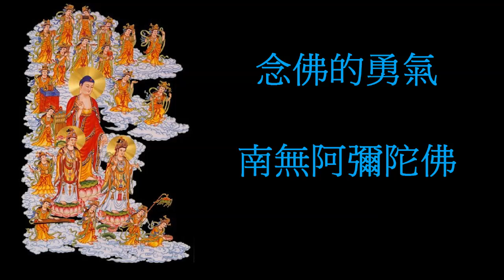念佛的勇氣 ～柯佩磊 【阿彌陀佛在心間】 延長為不間斷一小時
版權：新加坡淨宗學會

唱誦：柯佩磊

本曲【阿彌陀佛在心間】，象徵念佛人念佛時的勇氣，「不管路艱辛 我願意去 邁開大步 勇向前 不管路遙遠 何時到終點 我會 完成 這心願」。本曲曲調優美，編輯延長為一小時，加入字幕，以助大德念佛之精神。

                        【阿彌陀佛在心間歌詞】
                           （已依歌曲重新整理）

阿彌陀佛 在心間
他教我 不貪不厭
阿彌陀佛 在心間
拋開紅塵 多雜念
不管路艱辛 我願意去
邁開大步 勇向前
不管路遙遠 何時到終點
我會完成這心願
阿彌陀佛 在心間
快樂在 人世間

（間奏）
阿彌陀佛 在心間
他教我 不貪不厭
阿彌陀佛 在心間
拋開紅塵 多雜念
邁開大步 勇向前
我會完成這心願

（間奏）
邁開大步 勇向前
我會 完成 這心願

阿彌陀佛 在心間
快樂在 人世間
阿彌陀佛 在心間
逍遙於 人世間
阿彌陀佛 在心間
我堅守 這份信念
 （間奏）（結束）

南無阿彌陀佛！南無阿彌陀佛！

回向偈二
願生西方淨土中，九品蓮花為父母。
花開見佛悟無生，不退菩薩為伴侶。